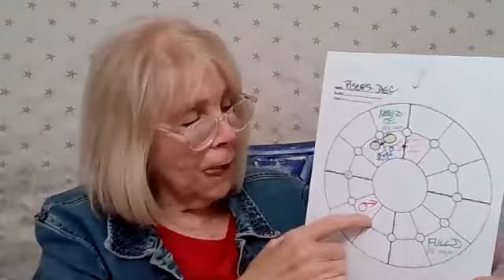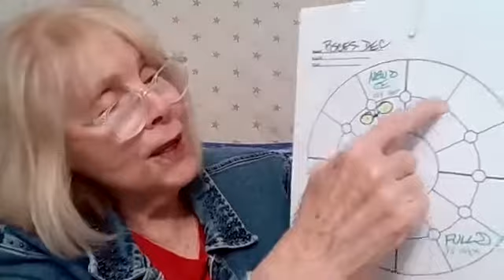Pisces December 2020 Astrology Horoscope Forecast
What's in store for Pisces in December? My monthly forecast covers the astrological trends and major planetary aspects affecting those born under the sign Pisces. Find out if love, money, career, job, health, family or relationships are highlighted this month.